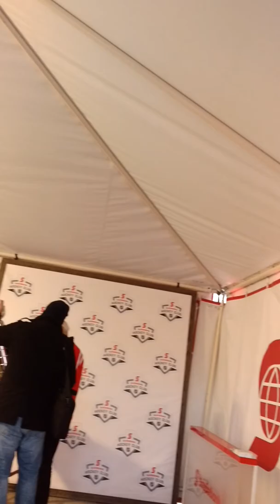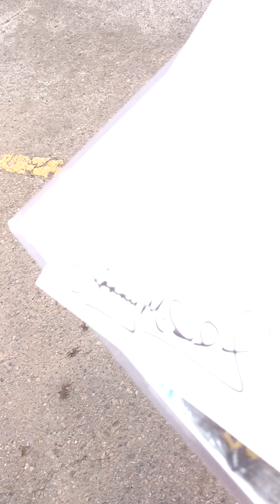Lanny McDonald signs autographs in the afternoon at Hometown Hockey in Airdrie